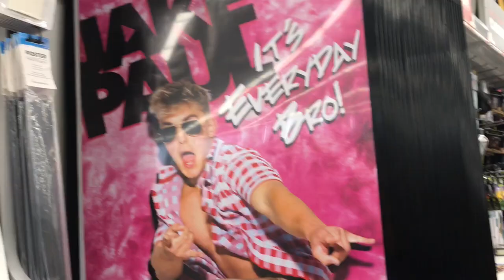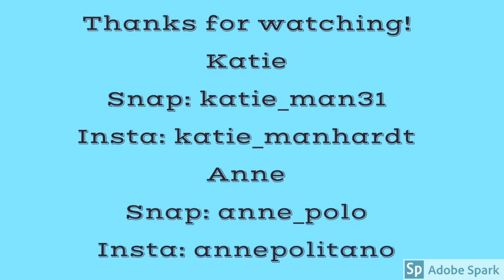SEEING JAKE PAUL!!!!!!